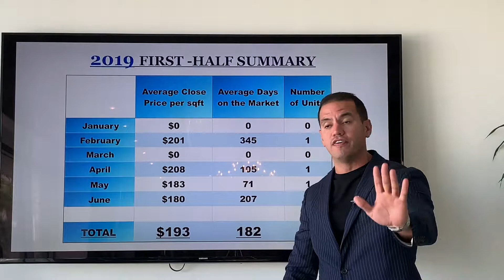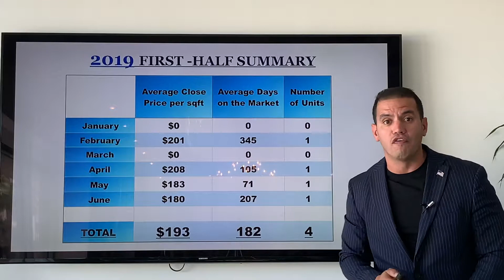2019 First Half Sales Summary Report.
In the video above we are able to appreciate the Monthly Sales Activities and the Sold Price Per Square Foot of The BridgeWater condominium in the first half of 2019.

Please watch it carefully to understand which months showed the highest volume of sales and price per square foot.